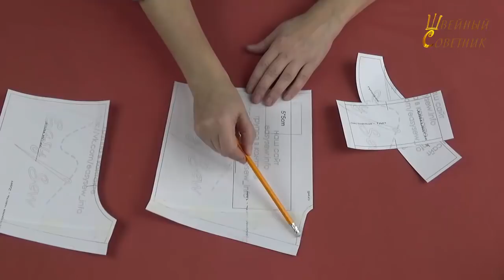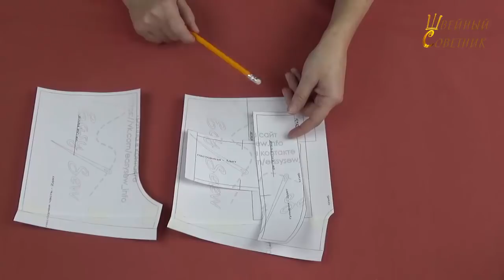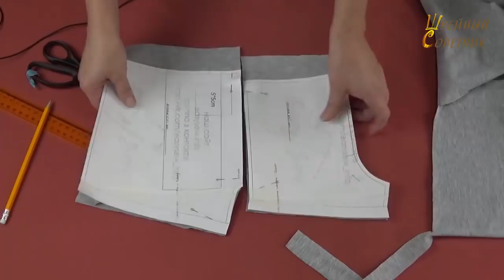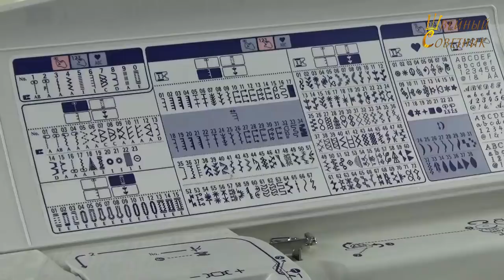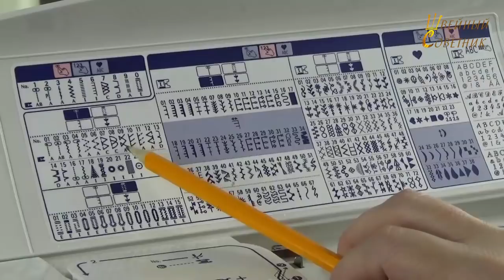✅✂️Как сшить мужские трусы боксеры.✅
Шить мужское белье в домашних условиях достаточно просто. Для изготовления вам потребуется 30-40 минут  и количество ткани на 1 изделие - 30-35 см при ширине 150 см, при ширине 180 - можно даже 2 пары сшить. Использовали кулирку с лайкрой качества пенье, плотностью 160-180 г/м. Показали 2 варианта обработки верхнего среза резинкой.

Интересные моменты в видео.
0:25 обзор материалов
1:23 обоз готовой выкройки
2:08 раскрой
6:31 пошив гульфика
7:13 втачиваем гульфик
10:04 стачивает боковые срезы
11:04 втачиваем ластовицу
12:50 приутюживаем нижние срезы
13:00 отстрачиваем нижние припуски
13:48 необходимые строчки
14:30 притачиваем резинку первым способом
19:20 притачиваем резинку вторым способом
21:50 готовые изделия